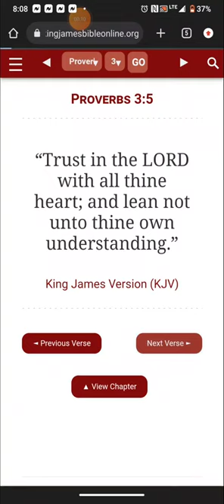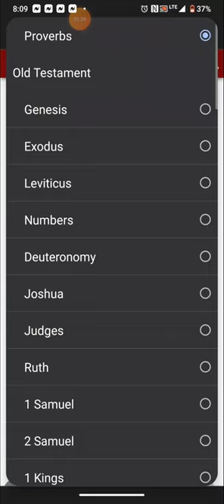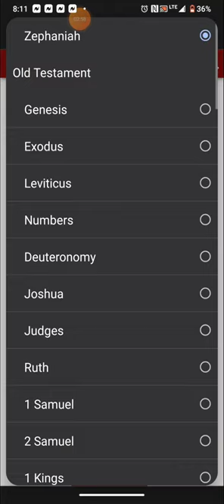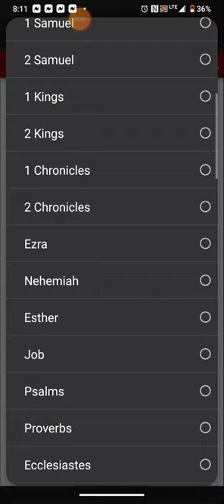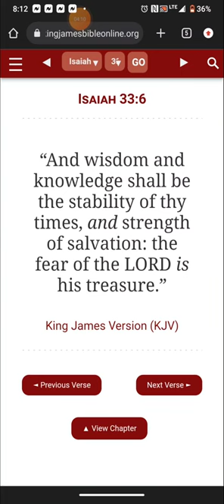Trust in the LORD